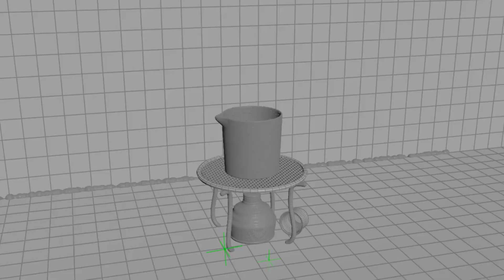[Houdini] Boiling Liquid in Laboratory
A scene inspired by Tim van Helsdingen's video.

Scene, models, and effects are all constructed in Houdini. Rendered using Redshift.